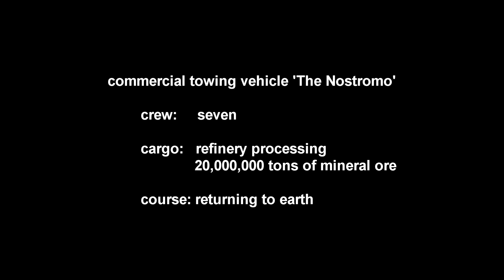Ark: Survival Evolved || Alien: The Nostromo ft. CKF: SF Mod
Have you ever wondered what would it be like to walk the eerie, claustrophobic flight deck of the ill-fated star ship, Nostromo, from Ridley Scott's 1979 Sci-fi horror classic Alien?  Now you can!  To many, the Nostromo is one of the most immersive sci-fi ships ever put to film.  With this build I've tried to capture the look, the feel and the sounds of the Nostromo that, to me, are as iconic as those of the Bates house and motel from Alfred Hitchcock's PSYCHO, the Freeling's home in Tobe Hooper and Steven Spielberg's POLTERGEIST, and the Overlook Hotel from Stanley Kubrick's masterpiece, THE SHINING.  I firmly believe that these movies utilize locale as character and I wonder what these films would be like without these uncredited 'characters'.
Check out the AutoDoc, Hypersleep chamber, Airlock, MU-TH-UR chamber, and the aptly termed Mess area where one of the most shocking and well known sci-fi horror scenes ever filmed, took place.

Thanks for checking out this Ark Survival Evolved build Video!

Check out my YouTube and Twitch channels, or Facebook page for more builds and HOW TO videos.

Mod List:
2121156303    Castles, Keeps, and Forts: Science Fiction
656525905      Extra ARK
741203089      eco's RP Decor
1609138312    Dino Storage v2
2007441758    Automated Ark Add-on: Kitchen Appliances
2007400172    Automated Ark 3 CORE-v3.096
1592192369    Paintable Structures and Interior Decor
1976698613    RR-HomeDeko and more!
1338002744    Usp Lights Mod v2
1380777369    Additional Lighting